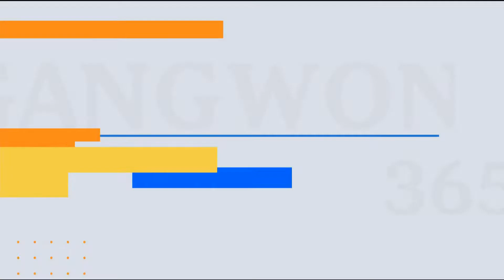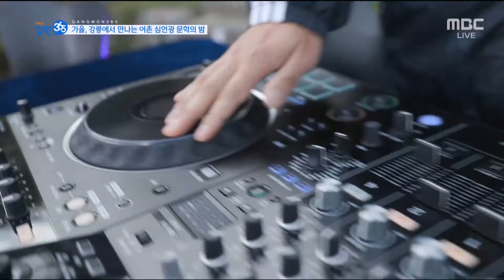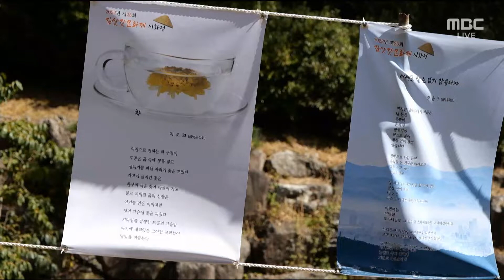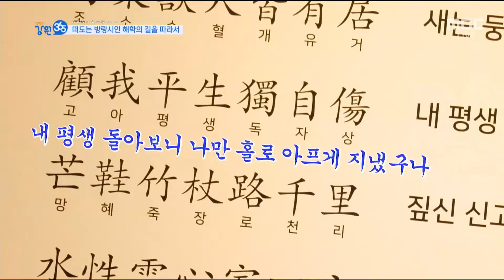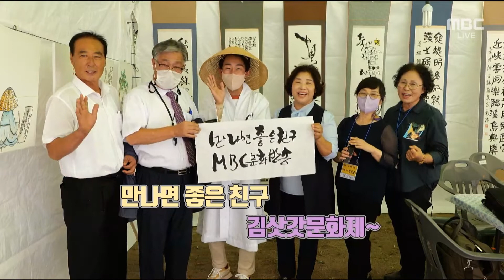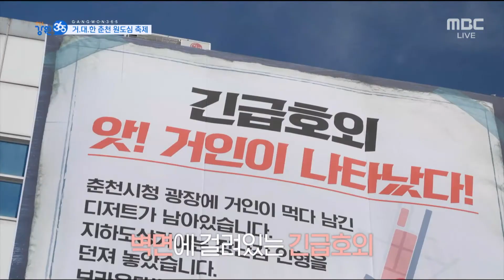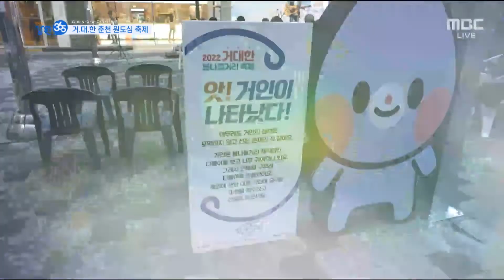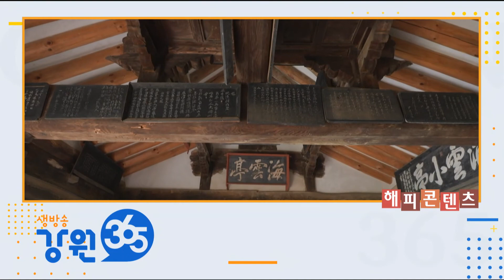가을, 강릉에서 만나는 어촌 심언광 문학의 밤 / 떠도는 방랑시인 해학의 길을 따라서 / 클래식과 트롯은 찰떡궁합 / 거.대.한 춘천 원도심 축제 / MBC강원영동 221005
가을, 강릉에서 만나는 어촌 심언광 문학의 밤 - 강원영동
떠도는 방랑시인 해학의 길을 따라서 - 원주
클래식과 트롯은 찰떡궁합 - 경남
거.대.한 춘천 원도심 축제 - 춘천

2022년 10월 5일 방송